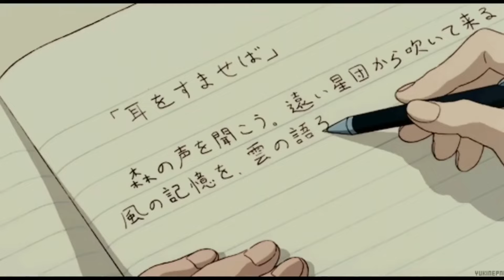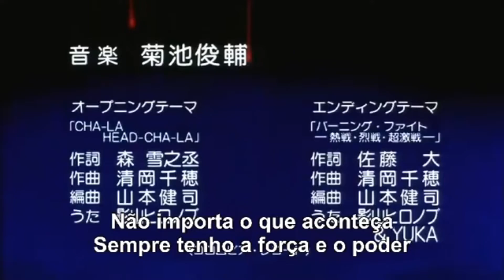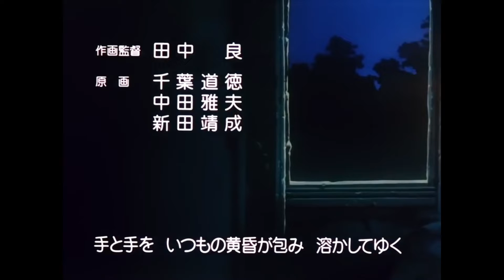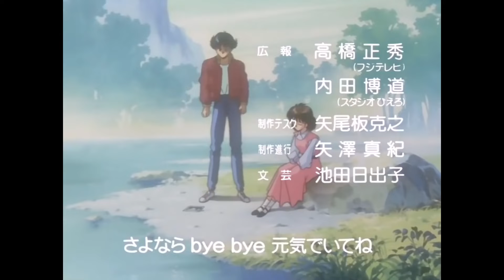Sexta Senpai-Animes que fizeram a minha infância feliz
Essa semana iremos comentar sobre as 5 melhores animes da década de 1990. Que apesar de ter feito clássicos eternos, eles continuam em vento e poupa.

Terça do Taco 🌮 será um quadro do nosso canal quer irá falar sobre Filmes, Videogames e Séries em geral. Então reserve sua terça para o nosso nosso projeto
O blogarea53 é um espaço aberto para todo mundo. Para os fãs de animes, de séries e de videogames, aqui é o seu mundo.

Não se esqueçam de comentar para seus amigos sobre o nosso livro. É um livro que vai deixar vocês ligados do começo ao fim, uma história de intrigas, espionagem e reviravoltas, mostrando quem são seus verdadeiros amigos.